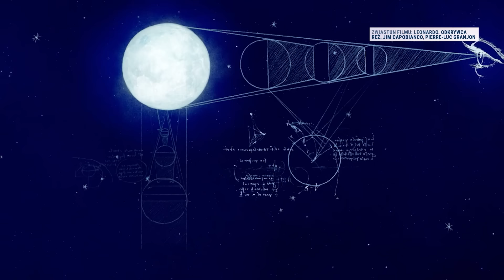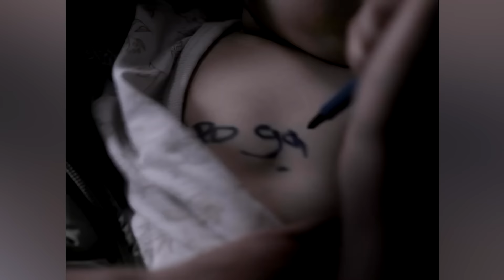Express Republiki Luz - 30.06.2024 | TV Republika